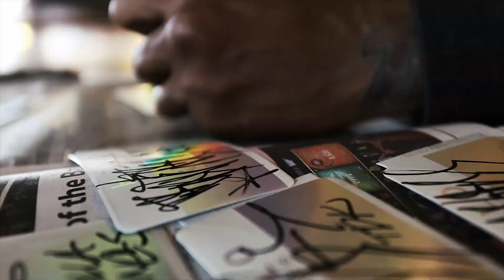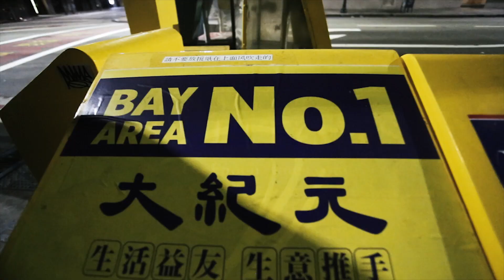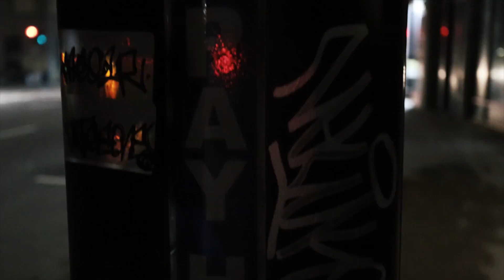BAZOOKAFILMS77 X EGGSHELL STICKERS X MINE ENEM TASE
In this video Artist MINE ENEM TASE work with some EGGSHELL STICKERS.